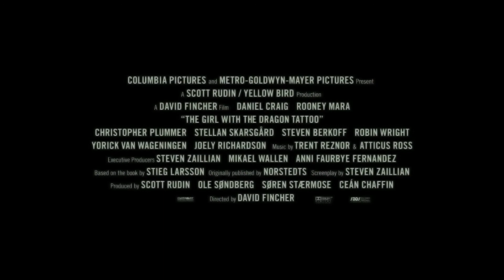The Girl With The Dragon Tattoo - Khoi chieu 6/1/2012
Hành trình điều tra đầy nguy hiểm và kịch tính của Lisbeth Salander cùng Mikael Blomkvist trên màn ảnh chắc chắn sẽ khiến cả các độc giả trung thành nhất của bộ sách cũng cảm thấy hài lòng.